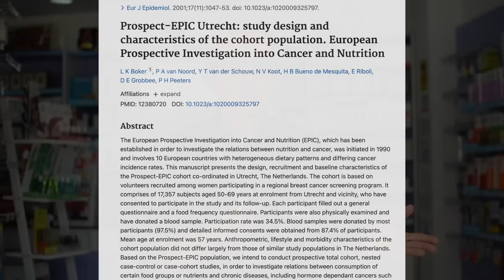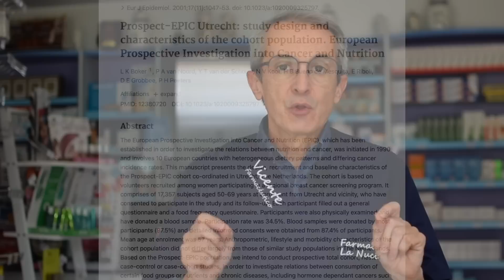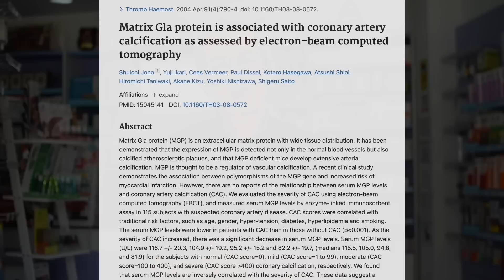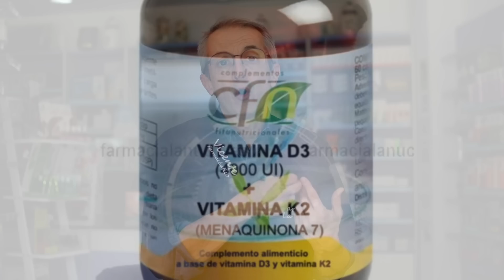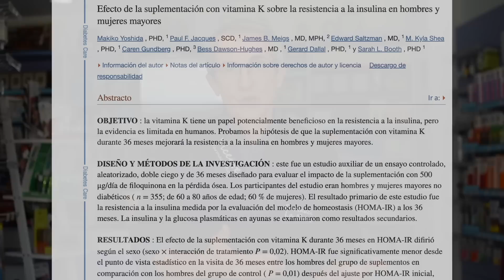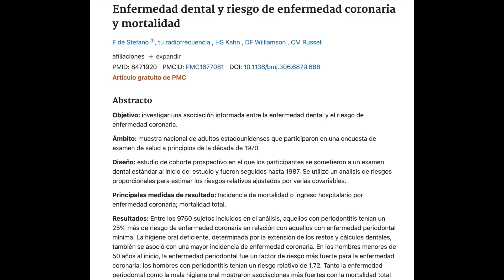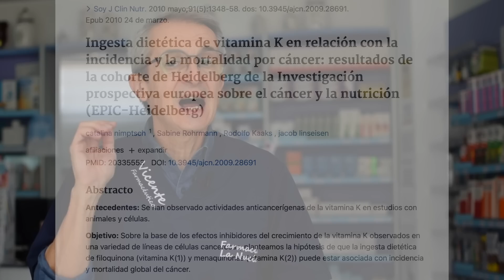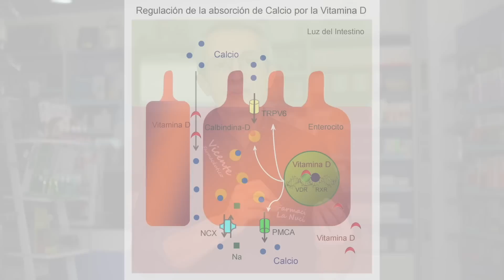Descubre CÓMO MANTENER tus ARTERIAS LIMPIAS [salud cardiovascular óptima]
¿Quieres saber cómo reducir el riesgo de enfermedades cardiovasculares y mantener tus arterias limpias? Hoy te presento una solución natural. Descubre cómo prevenir la acumulación de placa en las arterias y mantener una salud cardiovascular óptima. ¡No te lo pierdas!

00:00 Introducción: Descubre CÓMO MANTENER tus ARTERIAS LIMPIAS [salud cardiovascular óptima]
00:57 Estudios que respaldan el consumo de Vitamina K2
03:15 No es recomendable tener las arterias rígidas
04:38 Alimentos con alto contenido en vitamina k2
05:47 ¿Cuanta vitamina K2 es necesario tomar?
07:00 Otros beneficios de tomar vitamina K2
09:23 Cómo la Vitamina D3 y la Vitamina K2 trabajan juntas
10:50 Preguntas finales

Hoy te voy a enseñar la relación entre el calcio y la vitamina K2, y por qué esta relación es tan importante para entender lo que causa la obstrucción de las arterias

La salud del corazón es vital para nuestra calidad de vida, y la calcificación coronaria puede ser una señal preocupante de la presencia de aterosclerosis, una enfermedad que puede provocar ataques cardíacos mortales.

Por cada 10 microgramos de vitamina K2 en nuestra dieta, se reduce en un 9% el riesgo cardiovascular.

La vitamina K2 se encuentra en alimentos fermentados como el natto que es el alimento que tienen la concentración más alta de vitamina K2. Luego estarían los quesos curados  que tiene una concentración muy alta de vitamina K2 porque durante su fermentación las bacterias producen vitamina K2. Entre estos alimentos ricos en vitamina K2 también colocaríamos el kéfir y el chucrut. La carne, los huevos y el pollo de corral criado en libertad, también tendrán vitamina K2, pero tienen que ser de corral.

Para obtener una función óptima de la vitamina K2, también necesitas vitamina D3, ya que la vitamina D actúa junto a la Vitamina K2 sobre esa misma proteína de la matriz del hueso. Por lo tanto, también necesitas niveles adecuados de vitamina D3, es por eso que siempre recomiendo tomar juntas la Vitamina D3 con la Vitamina K2

Información legal.
Vídeo de grabación propia.